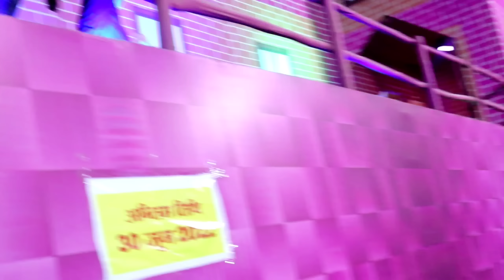WHEN BODYBUILDER ENTER A MELA 🎡😅 - Amazing Girls Reactions | Epic Reactions | Fitness Master Deepak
WHEN BODYBUILDER ENTER A MELA 🎡😅 - Amazing Girls Reactions | Epic Reactions | Fitness Master Deepak - When These bodybuilders go to any public place how they draw the attention of everyone and what problem they face while trying on clothes for their huge body. Enjoy this video about Bodybuilders going to a mela. i hope this video will motivate you to workout even harder and help you to achieve your dream physique.

Hey Everyone 😁
Apne Bhai Se Baat Karne Ke Liye Aa Jao Yaha👇

AND Guys Hmari 2lakh YouTube ki family puri ho gyi ab hme 3lakh bhi jldi krne h...
Toh plzz apne bhai ko aisy he apna pyaar or support dety rhy.

➡️Home Desi Workout Plan :-

1)This video has no negative impact on the original works (It would actually be positive for them)
2)This video is also for teaching purposes.
3)It is positively transformative in nature.